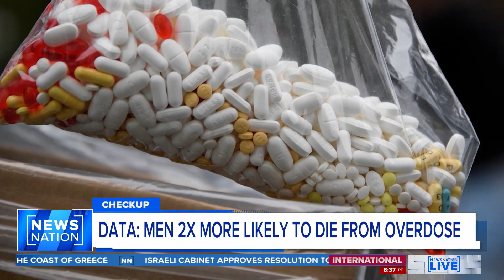How to prevent the spread of West Nile virus | NewsNation Live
Dr. Monica Gandhi says West Nile is the main mosquito-borne illness in the U.S. She discusses ways mosquitoes can be controlled to limit the spread of any mosquito-borne virus.